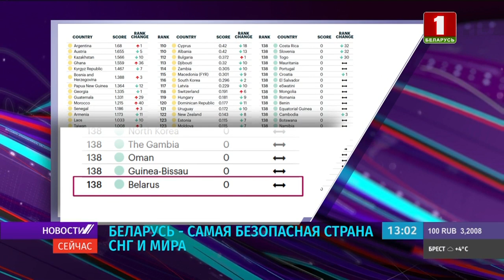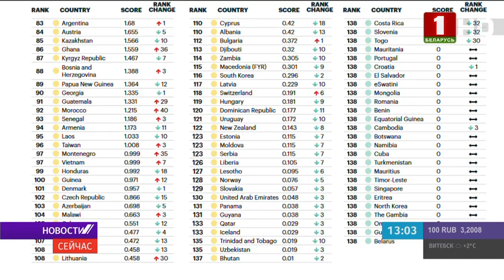"Новости. Сейчас"/ 13:00 / 21.11.2019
"Новости. Сейчас". Смотрите в этом выпуске:

- Александр Лукашенко предложил одному из крупнейших инвесторов Дубая развивать проекты в реальном секторе экономики;
- Президент Беларуси собрал совещание по развитию правительственной связи;
- Беларусь назвали самой безопасной страной СНГ и мира;
- Ракета компании SpaceX взорвалась во время испытаний.